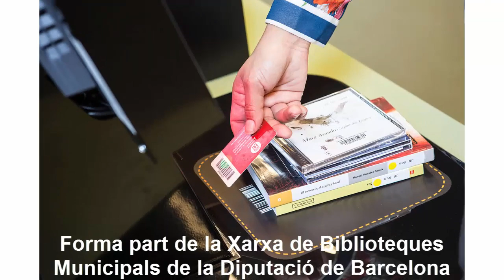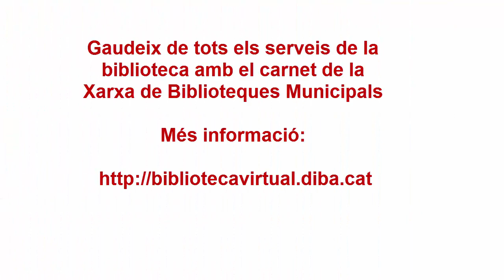Biblioteca del Fondo de Santa Coloma de Gramenet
L'11 de setembre de 2014 s'inaugura la Biblioteca del Fondo, que està especialitzada en cuines del món. Amb aquesta, Santa Coloma de Gramenet compta ja amb quatre biblioteques municipals.